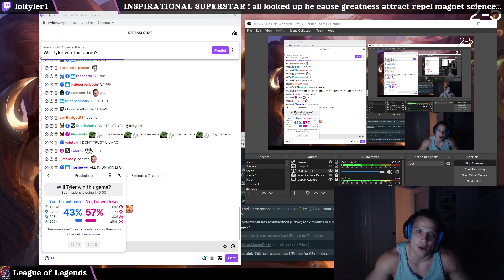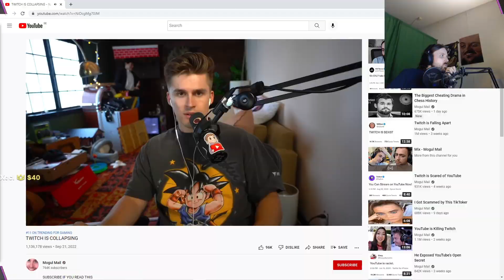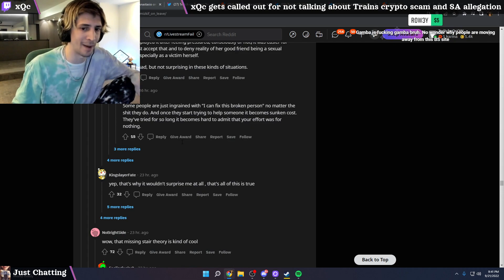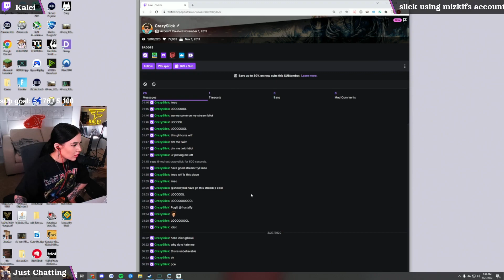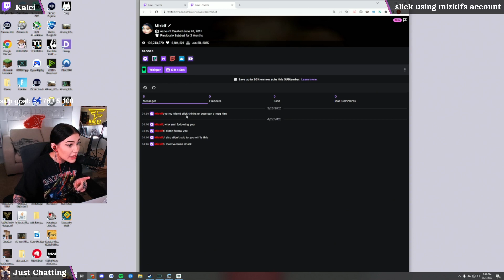Slice of Twitch #145 2022 (Kalei, pokimane, forsen...)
Random clips featuring Kalei, pokimane, forsen, xQc, loltyler1, among others.
From Just Chatting, League of Legends, World of Warcraft, and more.

00:00 - LIRIK - Good advice
00:14 - loltyler1 - INSPIRATIONAL SUPERSTAR ! all looked up he cause greatness attract repel magnet science theme . GEOGRAPHY ! now see why learn here ! yes !
00:44 - HasanAbi - xQC admits he didn't attend s---camp regardless of his breakup
00:58 - loltyler1 - DONT GET IT TWISTED FREE EROBB CLM
01:13 - xQc - LOOK AT HIS FACE
01:36 - forsen - veibae please DM me // anny works too
01:56 - Nmplol - Malena makes a statement
02:22 - Nmplol - Malena is back
02:42 - sodapoppin - Soda Speaks
03:08 - xQc - xQc gets called out for not talking about Train's crypto scam and SA allegation
03:35 - forsen - jolt coin crypto
04:04 - pokimane - OMEGALUL
04:43 - Kalei - slick using mizkif's account